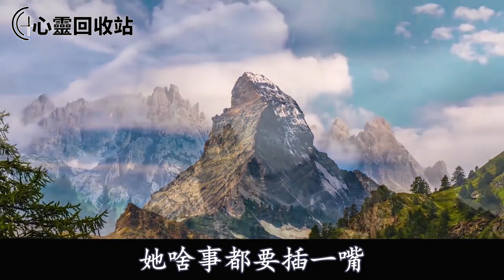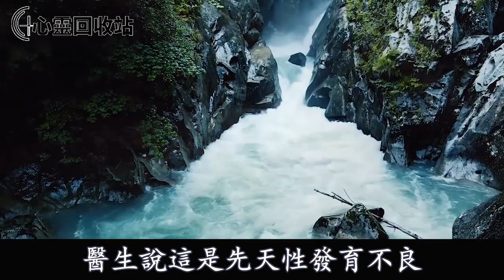婆婆總說房子是她的，一吵架就讓我滾，我只用一招，她乖乖把房過戶給了我